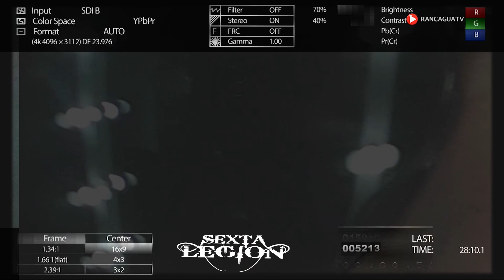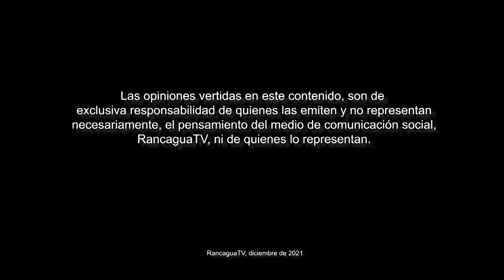RANCAGUATV: SEXTA LEGION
El rock metal en Rancagua, la región de O'Higgins y Chile, es un movimiento musical que cuenta con miles y miles de adeptos, es por este motivo que la agrupación cultural Sexta Legión, viene realizando hace ya varios años, un amplio repertorio de eventos musicales en vivo.  No te pierdas esta entrevista que hemos realizado en conjunto con esta agrupación cultural rancagüina.